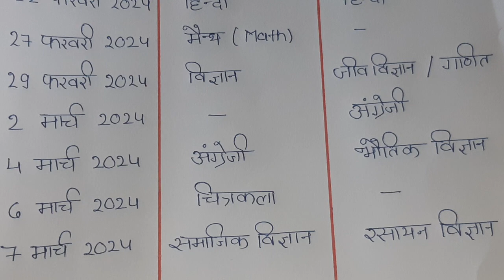up board exam 2024 date sheet released | Up class 10 time table 2024 | up board class 12 time table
class 10 ka time table 2024 up board
uo board 10th exam date 2024 time table
10th board exam 2024 time table up board
up board pariksha 2024 time table
up board ka paper 2024 ka time table
up board exam 2024 date sheet released

class 12 ka time table 2024 up board
uo board 12th exam date 2024 time table
12th board exam 2024 time table up board